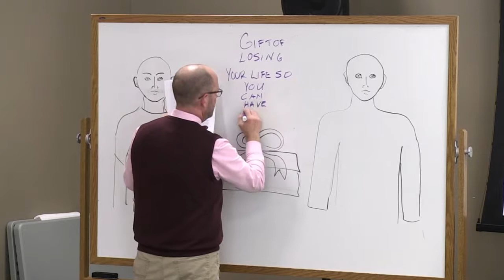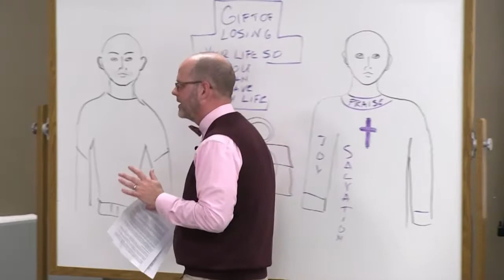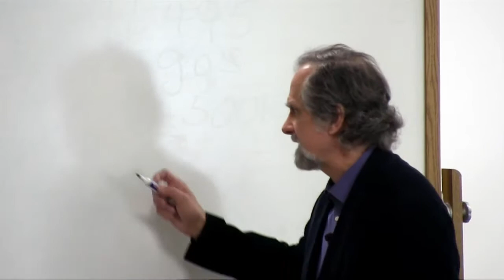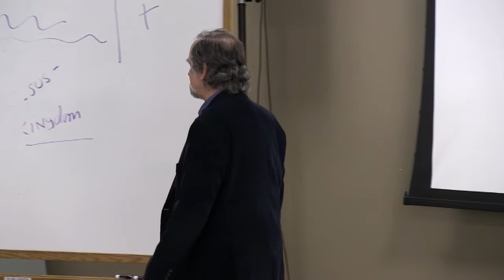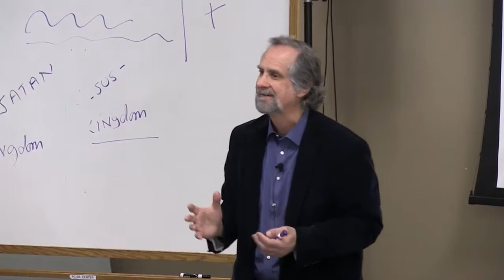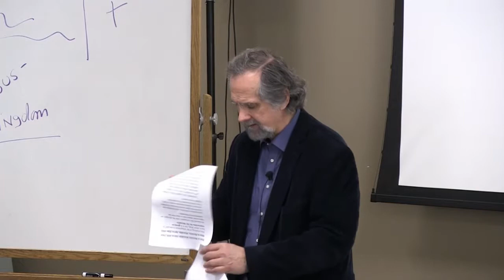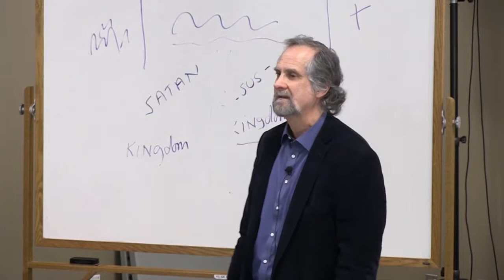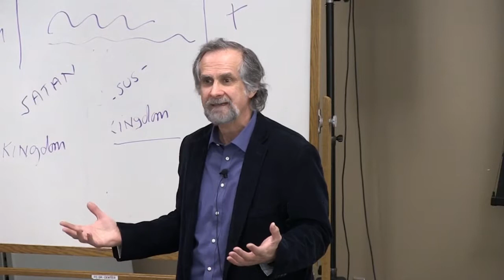How to Receive: Worship - Serve Him Only (Temptation Narrative Part 1)